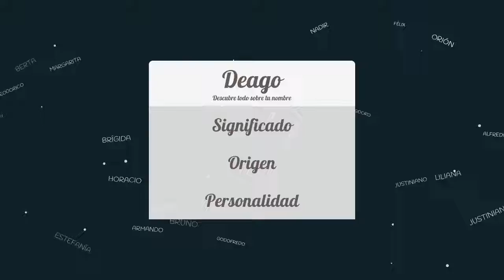Significado de Deago, nombre Griego para tu bebe niño o niña (origen y personalidad)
Descubre el significado del nombre (Griego) Deago y el origen de su procedencia. En la fuente original podras descubrir la personalidad y algunos datos curiosos del nombre para tu bebe.